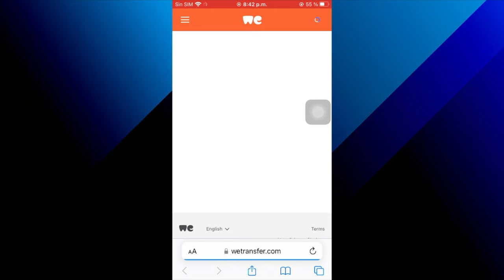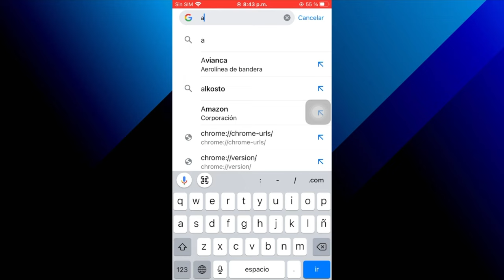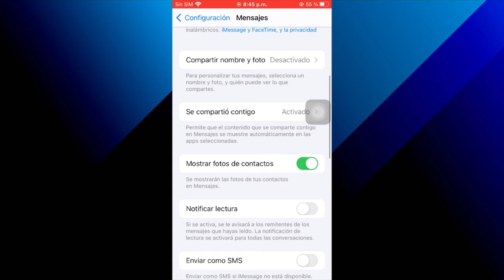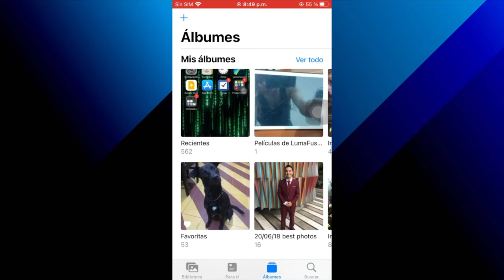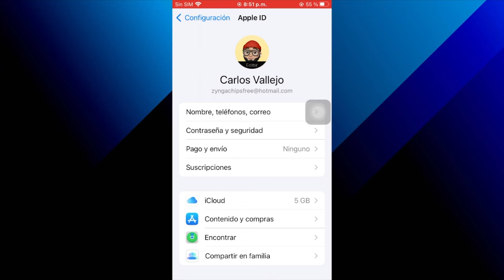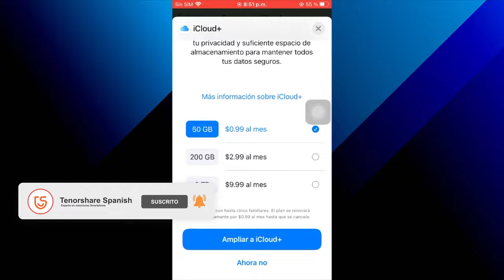IPHONE TRUCO｜cómo ahorrar espacio de iPhone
Hoy te enseña cómo ahorrar almacenamiento de iPhone.

0:00 Introducción
0:21 consejo 1: eliminar datos de safari
1:54 consejo 2: perder los mensajes
2:33 consejo 3: borrar las grabaciones
2:55 consejo 4: eliminar las aplicaciones sin utilizados
3:33 consejo 6: haz las fotos bien sin almacenamiento